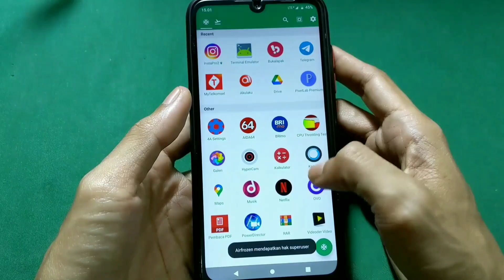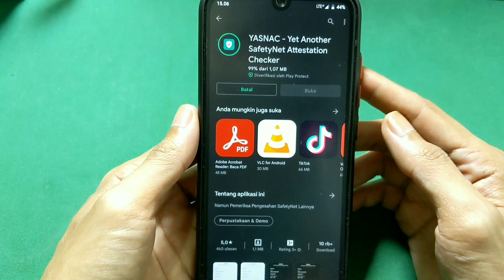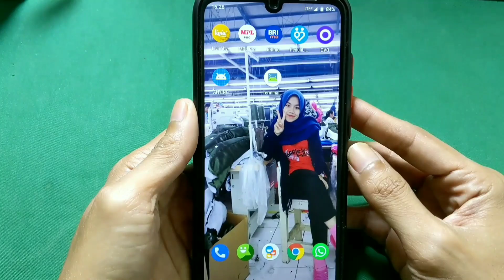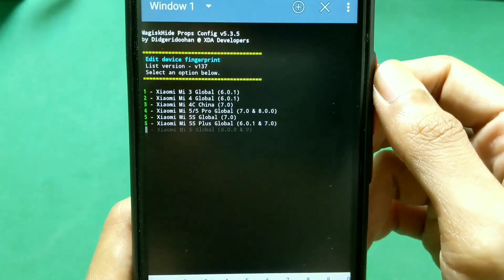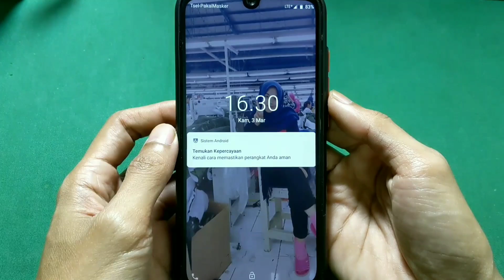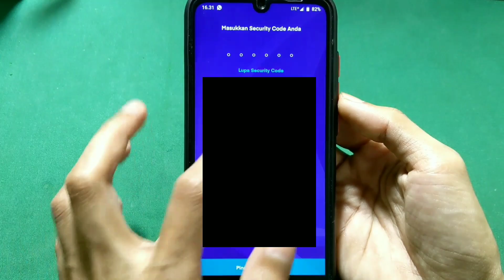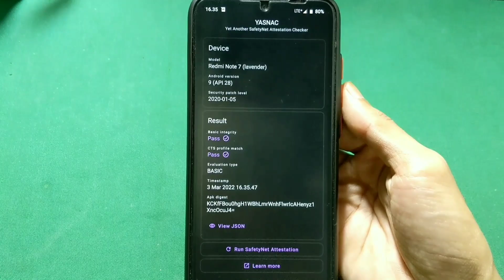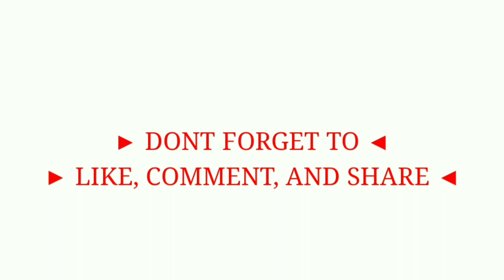Goodbye Magisk: Cara Sembunyikan Root dari Aplikasi Banking!